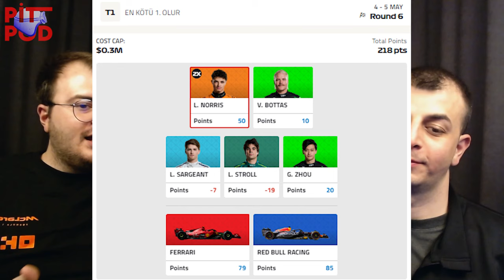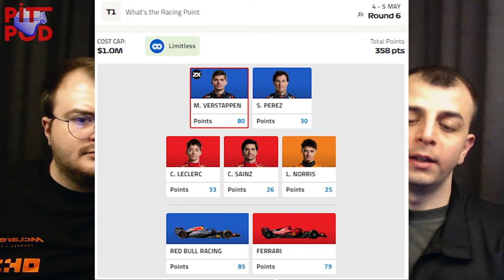LANDO NORRİS MUCİZESİ | Miami GP | Pitpod S03E11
Ne yarıştı ama... Sen git 110 kere yarış, 15 kere podyuma çık ama hiç yarış kazanama... Evet... Jenson Button 2006 Macaristan GP'sinden bahsediırtyjıjsdfg şaka şaka. Evde son 10 turu tırnakları kemire kemire izledik ama motor arızası çıkmasın aman Lando Norris kardeşimiz ilk galibiyetini alsın diye. Sonunda başardı... Artık o da bir yarış kazananı...

00:00 Anons
00:15 Intro
00:30 Hasbihal ve Yeni Kamera Düzeni
01:12 Yarış Hikayesi
01:45 Lando Norris Mucizesi
04:30 Ayrton Senna ve Roland Ratzenberger Vefatları
06:00 Mclaren F1
07:17 Ferrari'nin Trabzonspor Temalı Tasarımı
08:58 Yarış Hikayesinden Devam
16:40 Adrian Newey Çok mu Kritik?
20:50 F1 Fantazi
23:44 Gelecek Yarış Imola GP ve Hoşçakalın